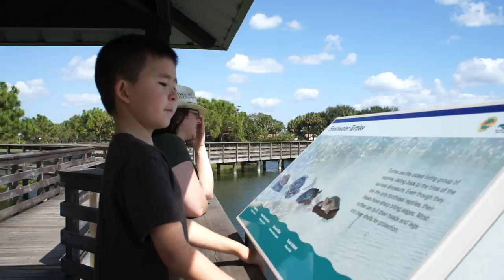Hanging at The Wakodahatchee Wetlands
Hanging at The Wakodahatchee Wetlands @ Delray Beach, FL.  I like this one because Ben's reading so well in it.